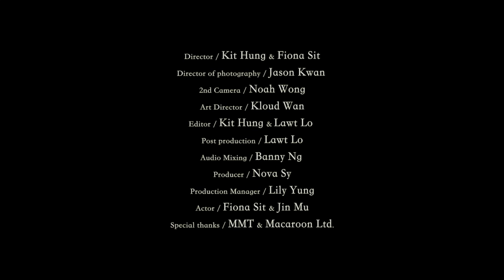薛凱琪 Fiona Sit -《最後最後 Last Dance》微電影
由Fiona跟Kit Hung(洪榮杰)導演一同執導及編劇，《最後最後》MV推出了兩個版本，首先推出­MV版，再推出微電影版本，這是Fiona第一次為自己的歌曲拍攝­微電影。

MV故事講述男女主角在畫廊邂逅，其後進入熱戀階段並進行Fiona認為最浪漫的活動­­——在家共舞，最後他們吵架分手，直至幾年後男方再度出現，發現雙方都變得成熟了，­為­了從前的任性，男方遞上寫著「對不起」的紙巾，然後再次於家中相擁共舞，《最後最­後》­想表達的就是他們如何珍惜重遇的最後一晚。

最後最後
曲：Hong JinYoung
詞：林若寧
編 : Hong Jinyoung
監 : Edward Chan / Hong Jinyoung

垂熄燈火只可影照這一隻舞
現在落淚我怕我再看你不到
專心的翩翩起舞不敢去倒數
延遲說分手拖一分鐘也好

但願現在比煙花燦爛
即使與你　可歌可泣只得一瞬間
但願浪漫蓋過了孤單
如果煙花會散　也至少開一絲花瓣
oh…woo…woo…woo…　 oh…woo…woo…woo…
oh…woo…woo…woo…　 oh…woo…woo…woo…

戀戀不捨可否給我多半秒
別問道別說愛你會聽見多少
只可惜分針走得快 等不到破曉
遙遠的天空很渺小

但願現在比煙花美麗
如果煙花要散　這剎那總算最耀眼
oh…woo…woo…woo…　 oh…woo…woo…woo…
oh…woo…woo…woo…　 oh…woo…woo…woo…

尚有三分鐘倒數　好好謹記吻你那味道
尚有一分鐘倒數　餘下這一分鐘怎過方好
祈求上帝聽我細訴　將光陰帶進去隧道
漫步到初相識最好　停頓你的呼吸一下都好

活在現實與過去之間
時空穿梭往返　我世界只有這夜晚
oh…woo…woo…woo…　 oh…woo…woo…woo…
oh…woo…woo…woo…　 oh…woo…woo…woo…